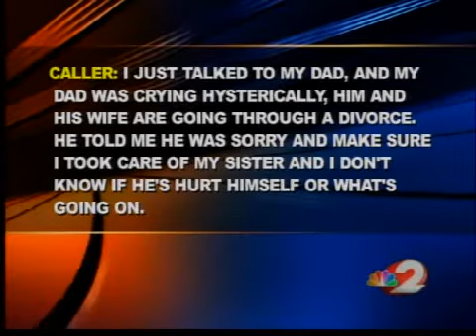Greene County murder suicide